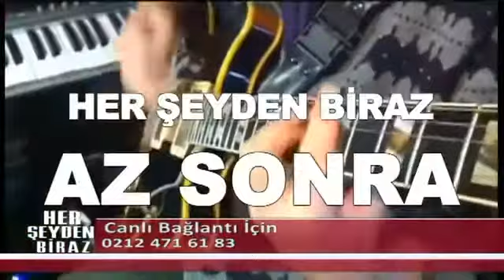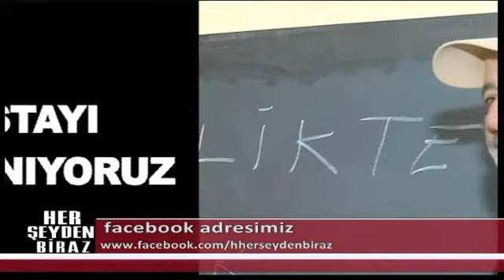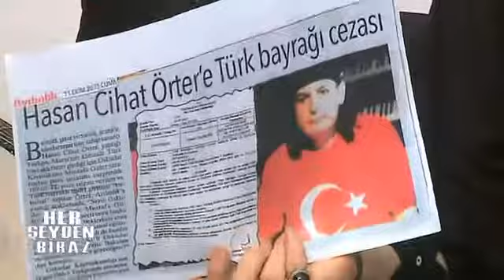Hasan Cihat Örter - Her Şeyden Biraz Programı / Tv EM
11 Kasım 2013